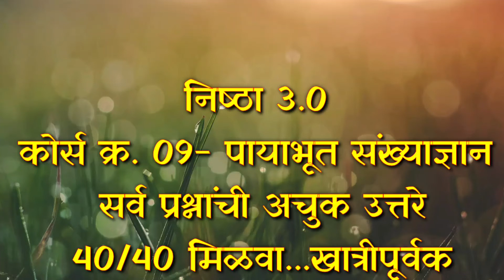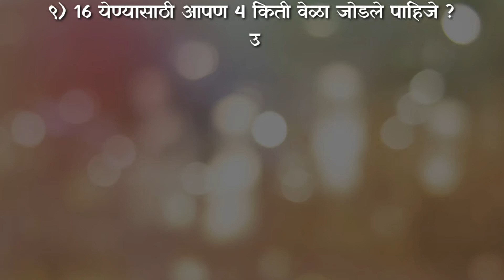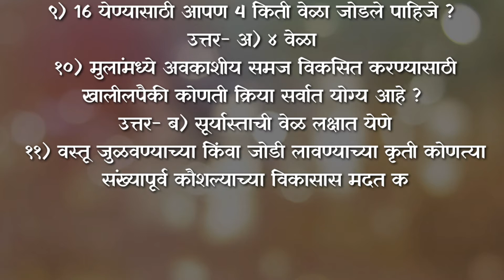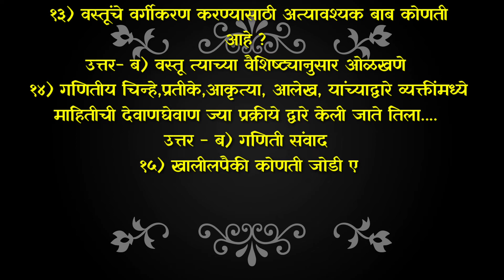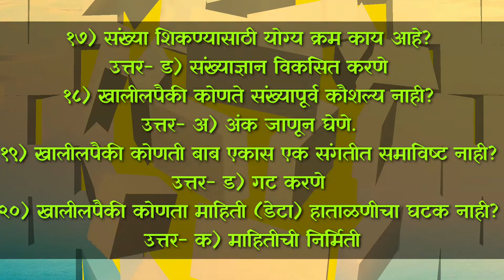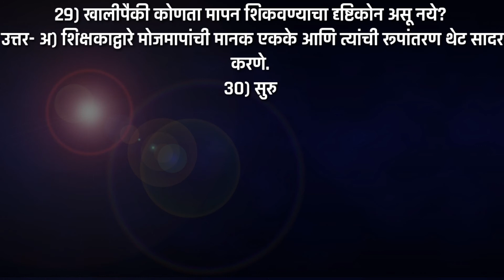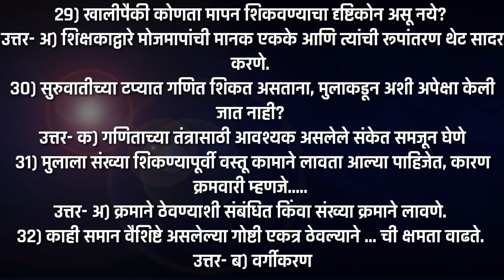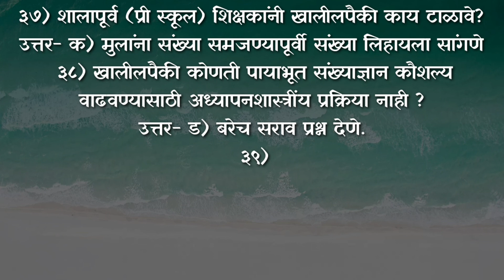निष्ठा 3.0 कोर्स क्र09 पायाभूत संख्याज्ञान सर्व प्रश्नांची अचुक उत्तरे/NISTHA Modules Answers key